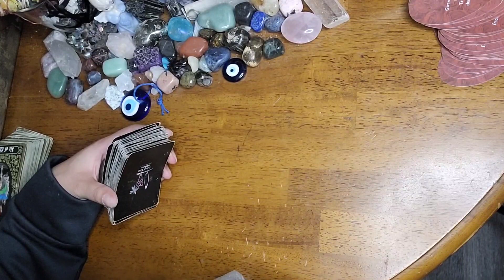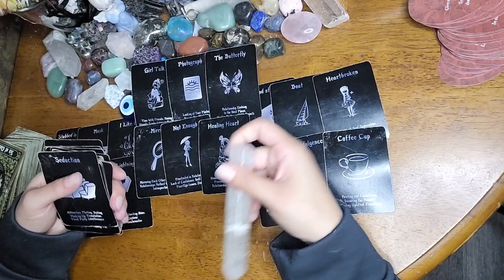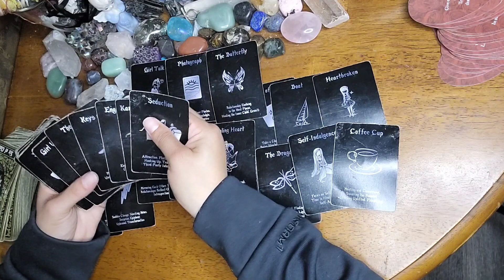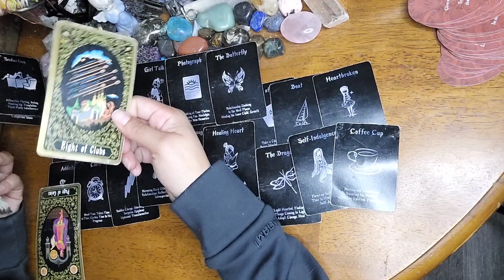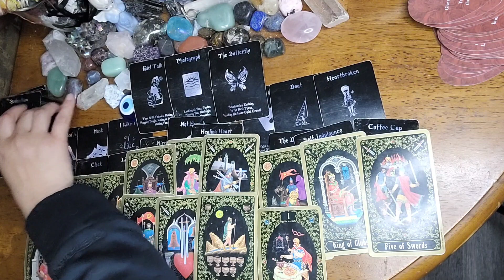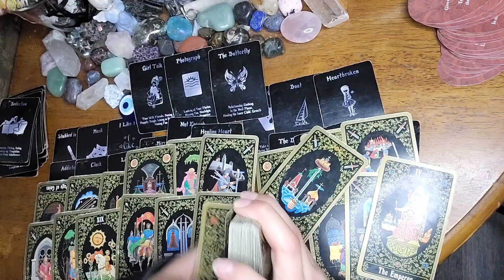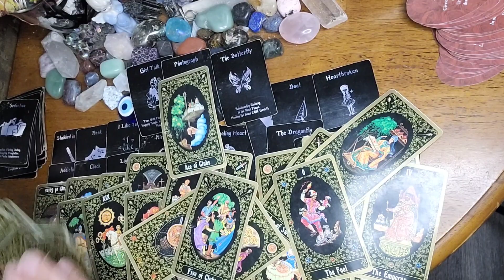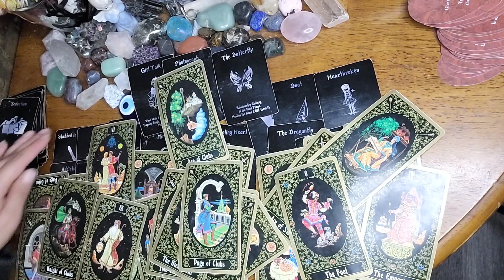❄️ Sagittarius ♐️ Lots of attraction here ✨️ scared 2 open up? 👀 December 18 - 24 2022 tarot reading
15 minutes - 25$
30 minutes - 40$
60 minutes - 70$